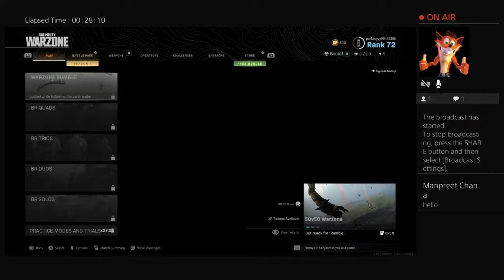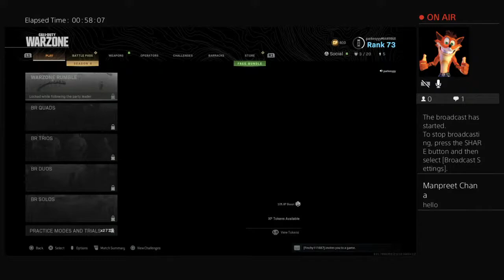parkesyyy's Live PS4 Broadcast